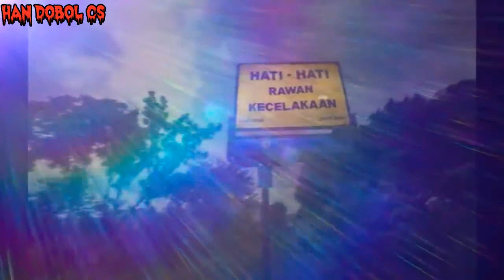Cerita Misteri Alas Roban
Misteri Alas Roban yang konon katanya banyak sesosok hantu tak kasat mata
Hati hati bila para Genk lewat Alas Roban
Tetap selalu berdo,a

ceritaSejarahAlasRobanJawa Tengah#